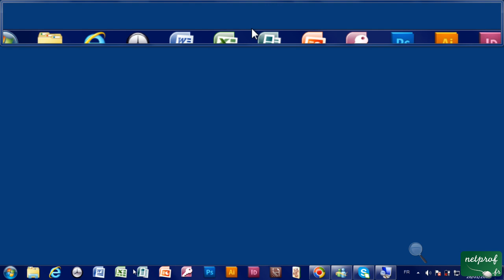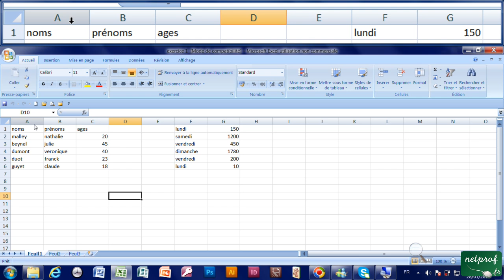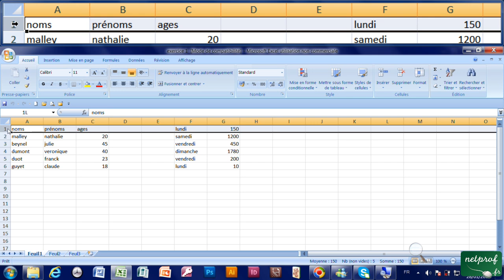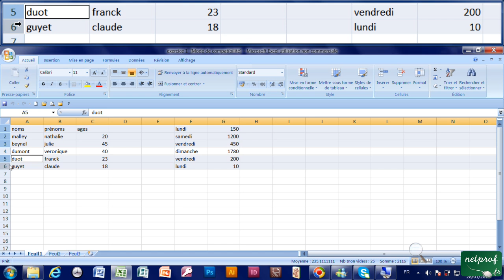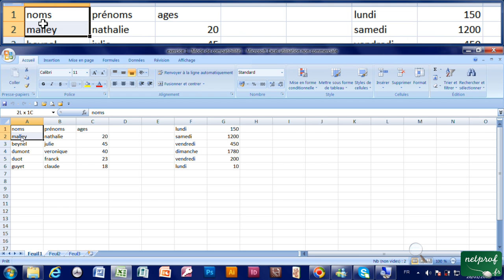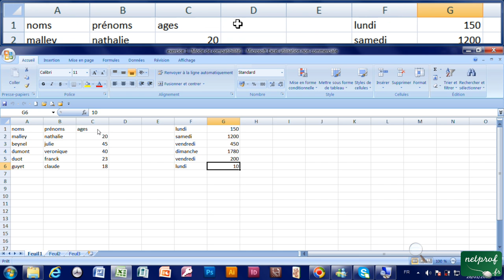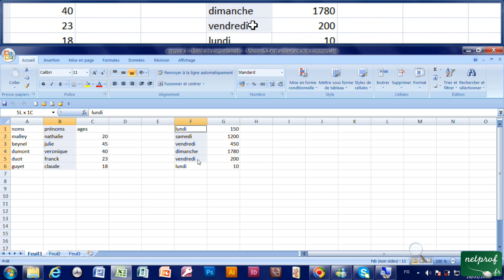4 - Sélectionner une cellule, une colonne, une ligne... excel